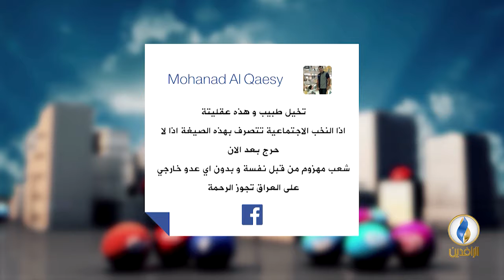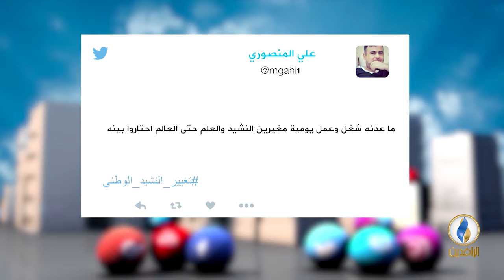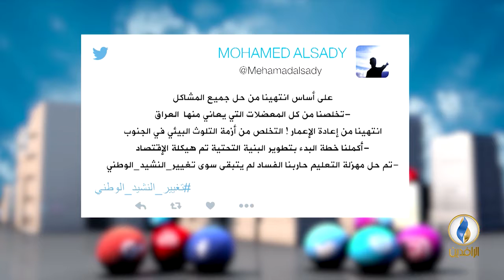تواصل_دوت_كوم | 13 - 10 - 2018